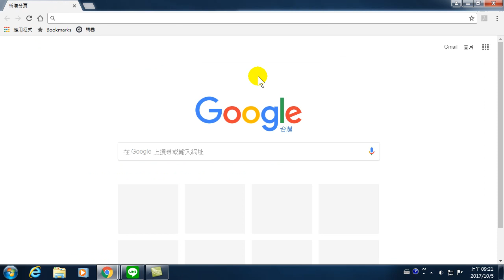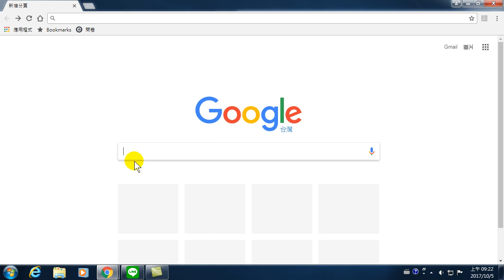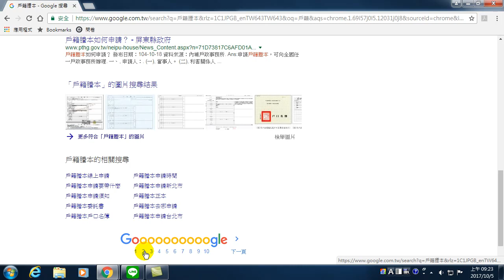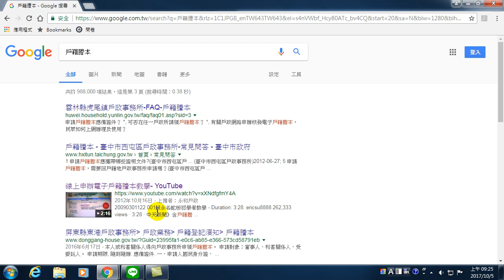33.為什麼要學youtube影片製作，公務影片實在太少了、便民的政策(Youtube影片製作與Line行銷)